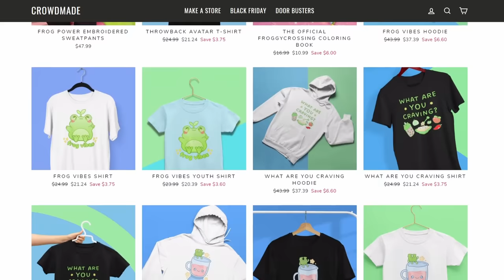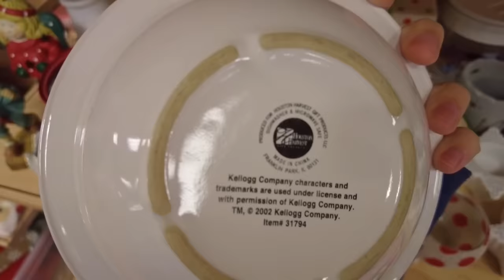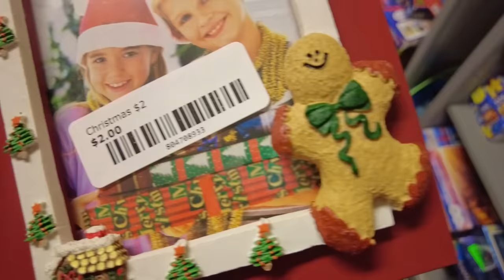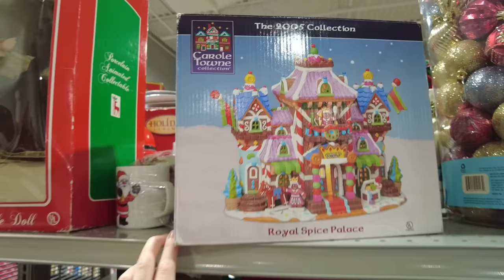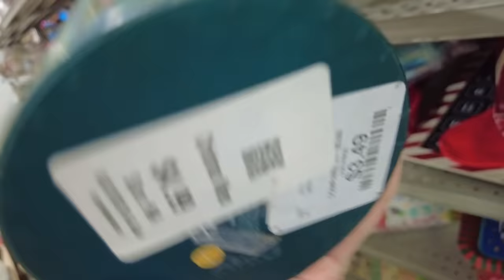THRIFT WITH ME for Christmas decor + gifts!